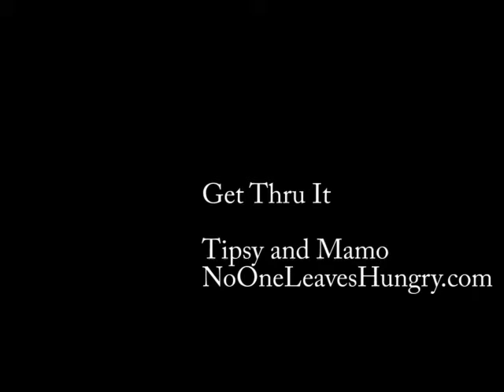Get Thru It - Tipsy and Mamo